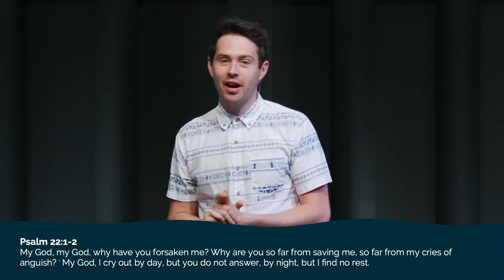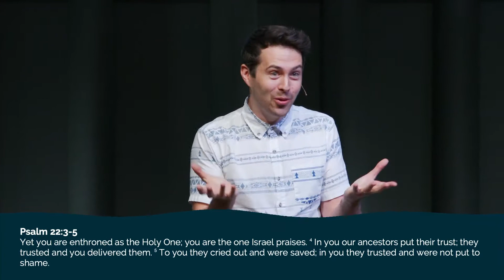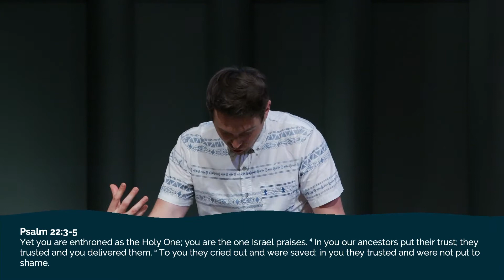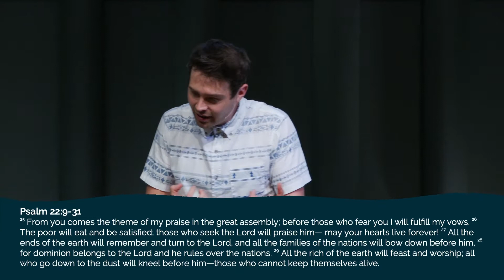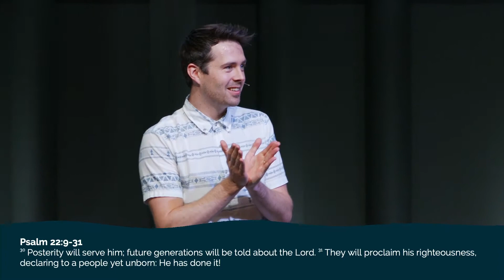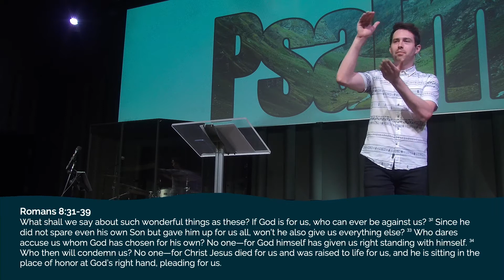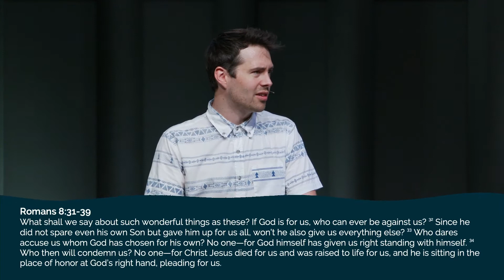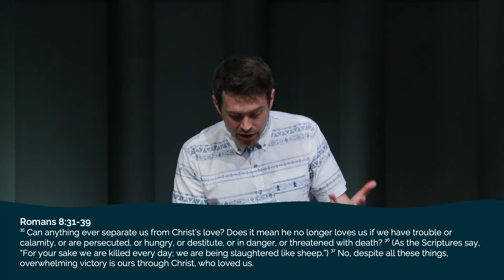Psalm 22 | Summer in the Psalms | Brenton Friesen | July 4th, 2021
Jesus feels our pain because he lived our pain!  He suffered our trials on earth.  When we cry out to the Lord he hears us and knows where we're at.  Pastor Brenton Friesen takes us through Psalm 22 in our Summer in the Psalms.